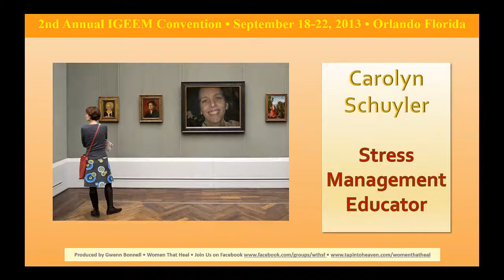IGEEM-2013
Int'l Eden Energy Medicine 2013 Convention Preview